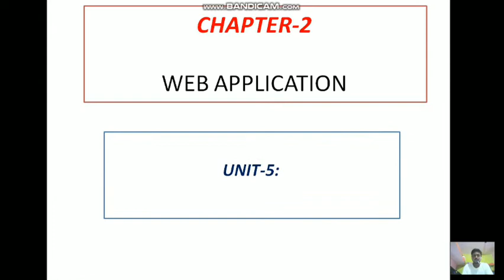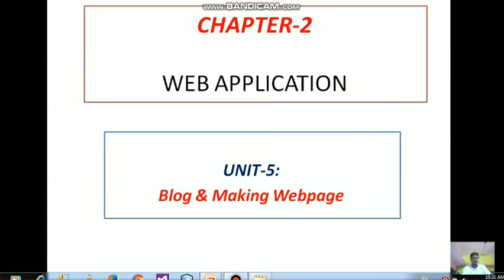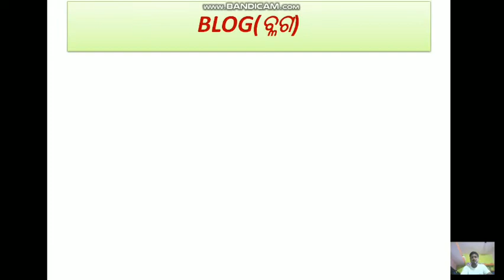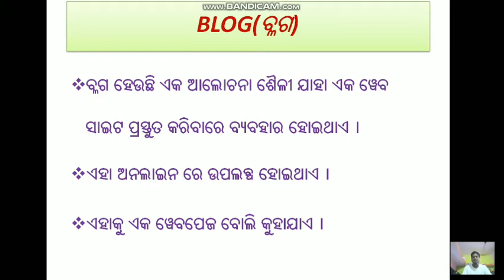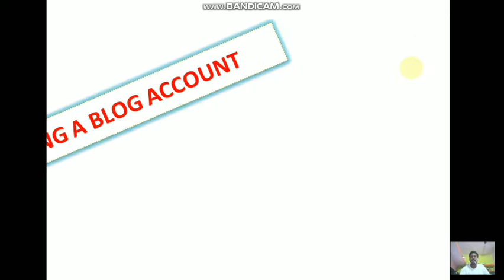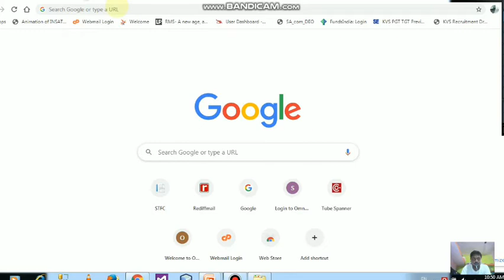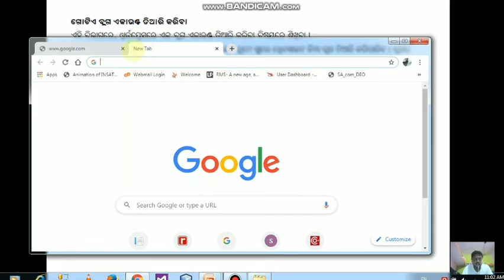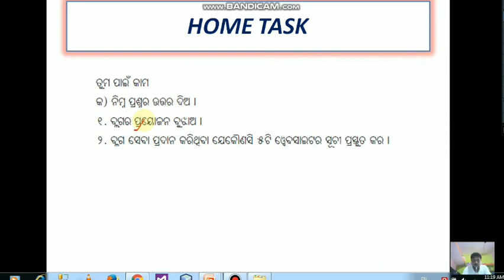Blog and Web Creation | 10th Class IT_ITeS | Vocational Education